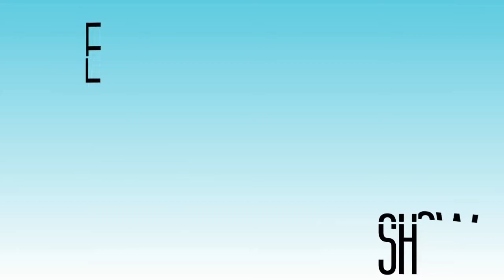Excentrico on moving from Finland to UK, working for All Star Wrestling, opening up on mental health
The Kurt Johansson Show.

In this interview, I am joined by Excentrico.

We discuss him starting out in Finland and getting an opportunity with All Star Wrestling which led him moving to the UK.

He talks about not being ready and all the ups and downs that have happened on the way of becoming who he is now.

We discuss all things All Star Wrestling and the Finish Wrestling scene when he was there and much more.

Excentrico opens up about his struggles with mental health.

Get exclusive ‘The Kurt Johansson Show’ merchandise from The Merch Stand.

Music